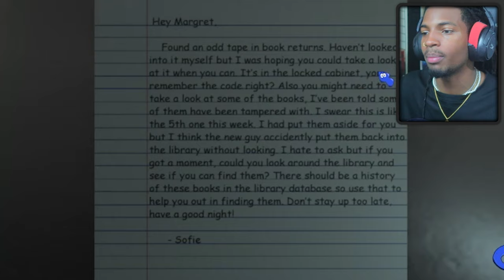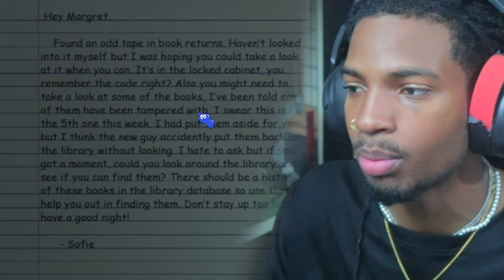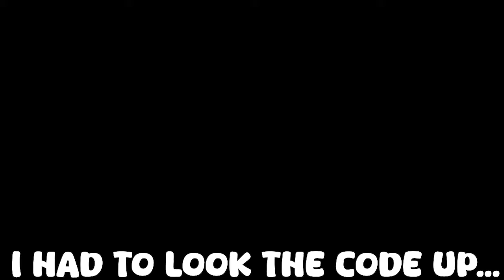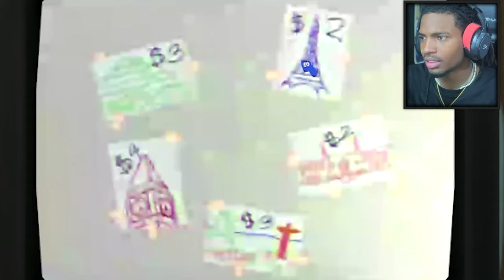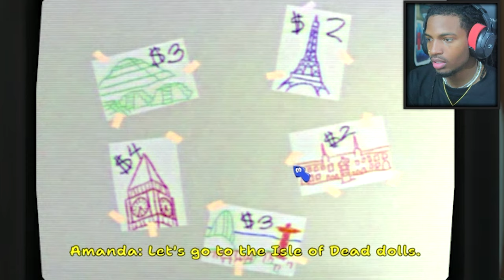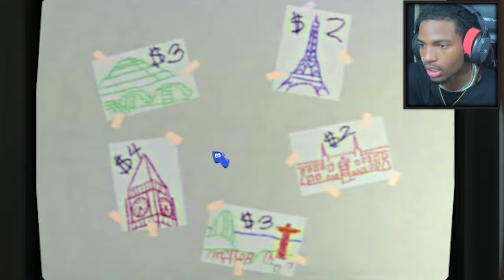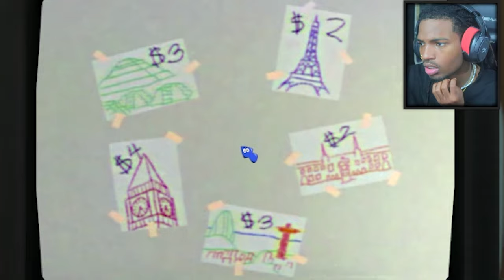AMANDA IS CRASHING OUT!!